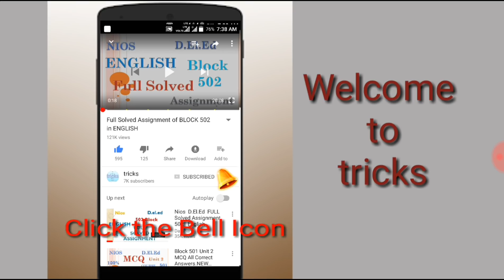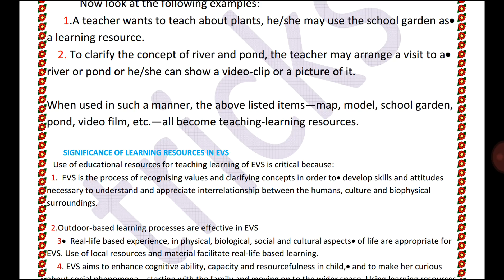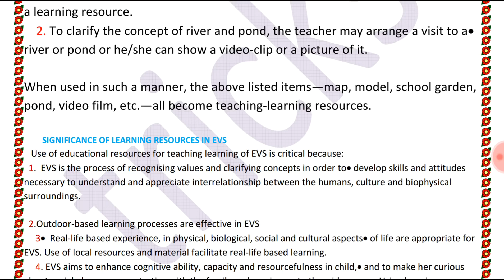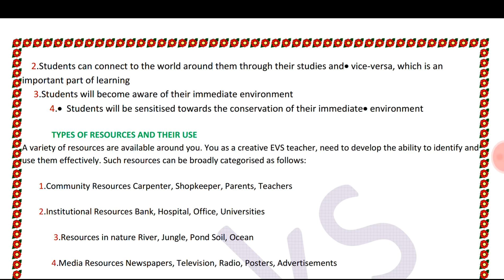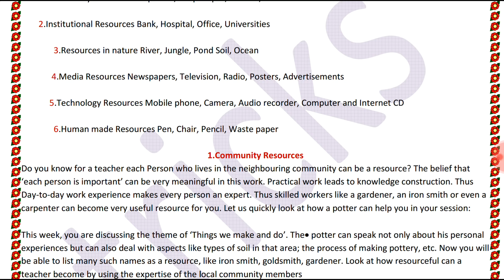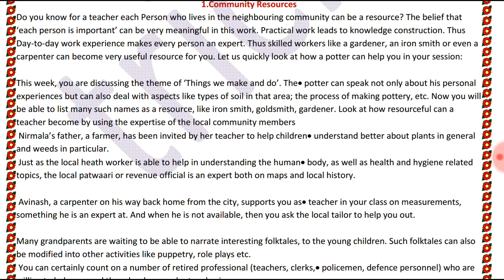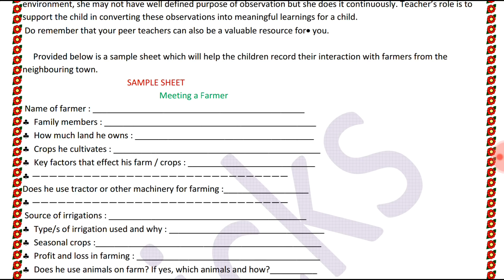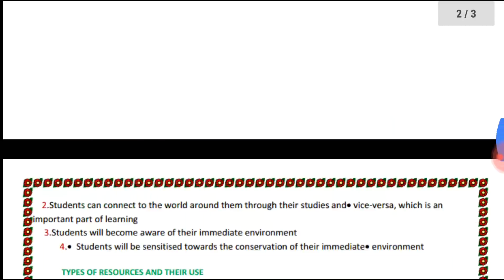Course 505 Solved assignment II Question 2 English...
for pdf Answer click below...